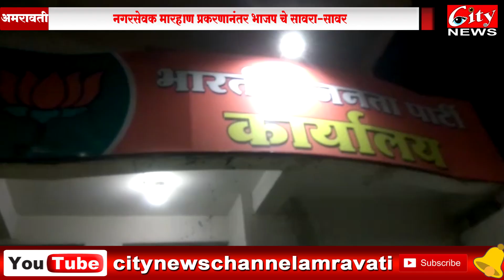पहिले नगरसेवकाला थापड नंतर मिठाई